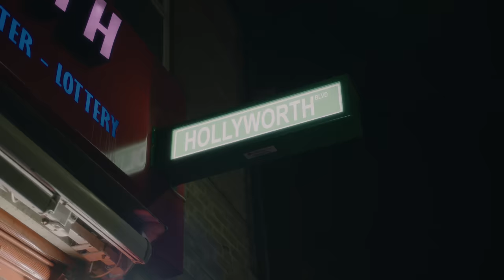Sophia Grace - Little Things (Official Music Video)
We live in a world today where we can feel under pressure to live up to what we see online. Little Things is a song about appreciating the little things we take for granted. I have realised that the little things in my life mean so much more to me than any fame or fortune.

Music Video directed by: Akash Bagga / Glacier
Location: London, United Kingdom
Little Things written by: Sophia Grace & Anthony Dixon
Recorded In: Los Angeles, USA

Lyrics:
I ain't looking for no diamonds boy i got all that
and you ain't gotta buy a birkin, but i still appreciate it
I'd rather everytime i hit you boy you call right back
could be busy, could be working but you never keep me waiting

You can keep your fancy clothes
you can keep your expensive cars
Long as you take care of home
thats the only thing i want...

Its the little things little things you feel me?
that mean so much to me
the little things little things you with me?
that mean so much me
the only things i ever need
won't find em underneath a tree
its the little things little things the little things
that mean so much to me yeah yeah

You ain't gotta spend no money just spend your time
you know id rather be the gift, with your arms wrapped all around me
i like better when they all watch
your the one i wanna show off
that be the kind of gift i brag about till my friends can't stand me

ABOUT SOPHIA GRACE
Welcome to the official YouTube channel of the Actress, Singer, Recording Artist, Makeup Artist and Ellen Show star, Sophia Grace. If you aren’t already subscribed, you might recognize Sophia Grace from The Ellen show where Sophia Grace rapped Nicki Minaj’s Super Bass for a live studio audience after their YouTube video of the same performance went viral. 10 years later Sophia Grace is quickly becoming a force to be reckoned with, From her hit singles “Best Friends,” and “Girls Just Gotta Have Fun,” "Girl In The Mirror" and "Hollywood" Sophia Grace is poised to grow into the ultimate pop music icon. Sophia Grace loves making Makeup Tutorials, Fun Challenges such as the Smoothie Challenge and Best Friend Challenge to Working to spread joy and inspire other girls with her original music and song covers. It’s hard not to love Sophia Grace!

Official YouTube channel of Actress/Singer/Recording artist and Ellen Show star "Sophia Grace". Thank you to "The Ellen Show", "Nicki Minaj" and "YouTube".

Want to send Fan Mail to Sophia Grace?

Sophia Grace Fan Mail
32 Soper Square
Harlow
Essex
CM179JB
United Kingdom